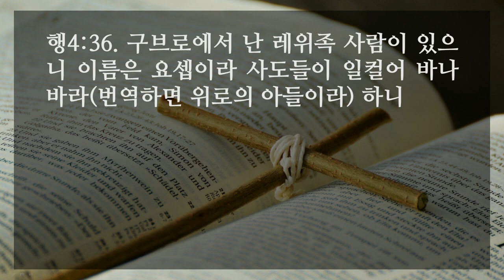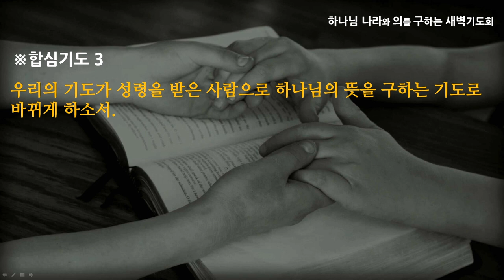[선한목자교회] 새벽기도 2021년 05월 12일 | 보고 들은 것을 말하지 아니할 수 없다! - 김영동 목사 [사도행전 4:1-37]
보고 들은 것을 말하지 아니할 수 없다! - 김영동 목사 [사도행전 4:1-37]